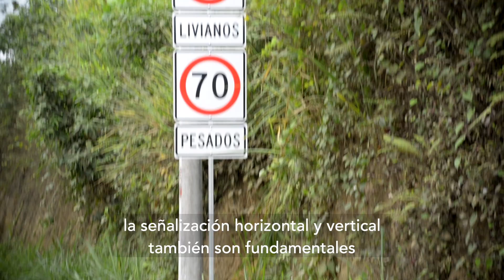Epmt sd ha sido reconocida a nivel nacional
La Epmt sd ha sido reconocida a nivel nacional por su eficiencia y profesionalismo.